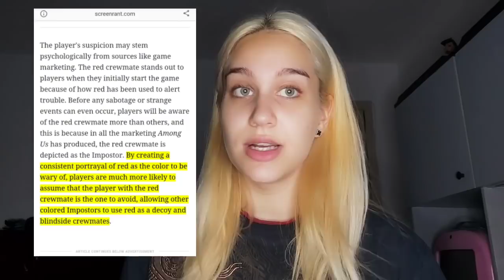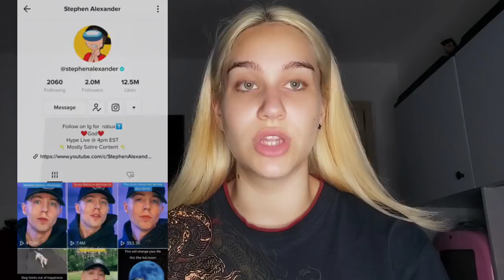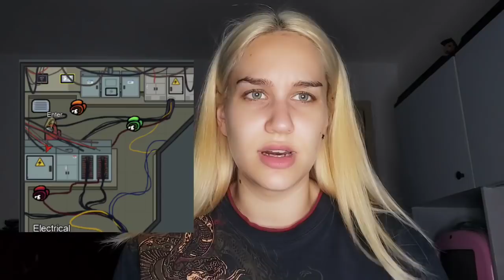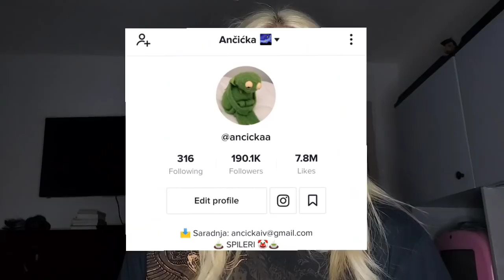Teorije zavere o Among Us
INFO:
19 years old
Recorded with - Xiaomi Redmi Note 9 Pro's Camera
Editing Program used in the video - Sony Vegas Pro 13